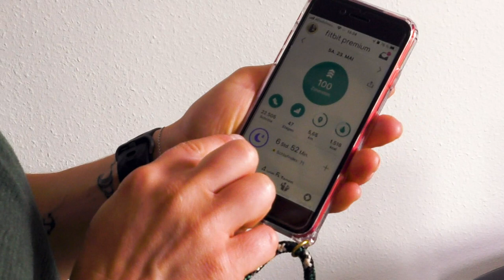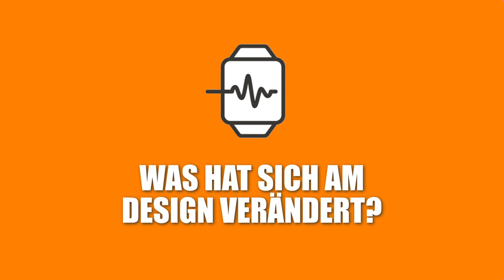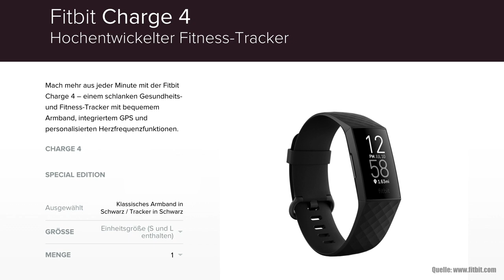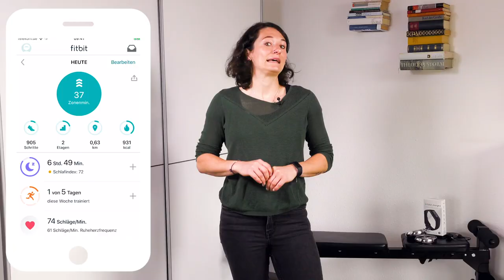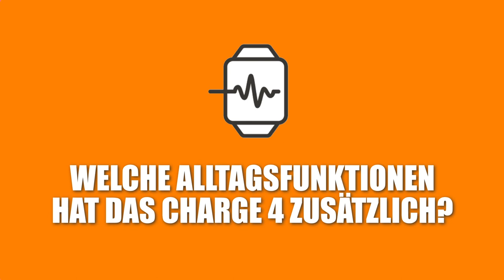Fitbit Charge 4 im Test: Lohnt sich der neue Fitnesstracker? ⌚️(2020 | deutsch)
Die Fitbit Charge 4 bei amazon.de

Fitbit bringt mit der Charge 4 einen neuen Fitness-Tracker auf den Markt. Hinter dem dezenten Design verstecken sich einige neue Features. Neben den neuen Herzfrequenz-Zonen und einer Anbindung an Spotify verfügt die Charge 4 über einen eingebauten GPS-Empfänger. FIT-Redakteuerin Tina hat sich die Fitbit Charge 4 genau angeschaut und verrät dir, was hinter den Neuerungen steckt und für wen sich der Kauf wirklich lohnt.

Unsicher, ob ein Produkt sein Geld wert ist? Hier sind noch mehr Tests von FIT FOR FUN:

* Für bestimmte Links in diesem Artikel erhält FIT FOR FUN eine Provision vom Händler.